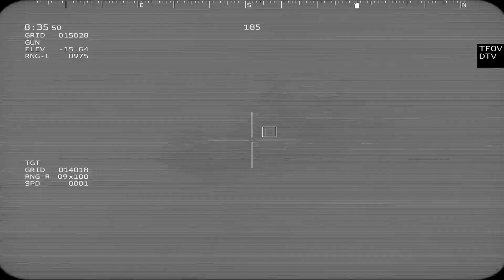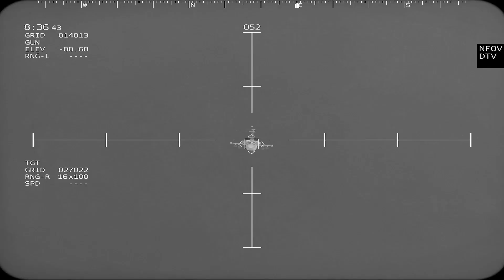Massive Russian column of rocket artillery didn`t reach Bakhmut & was burned by Ukrainian partisans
Massive Russian column of rocket artillery didn`t reach Bakhmut & was burned by Ukrainian partisans: MiL SiM ARMA-3 Game Play